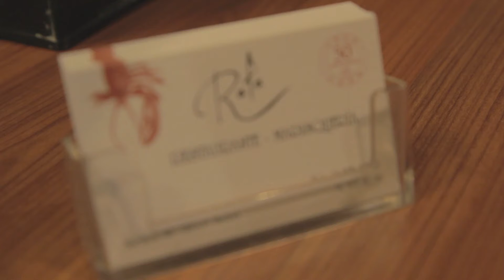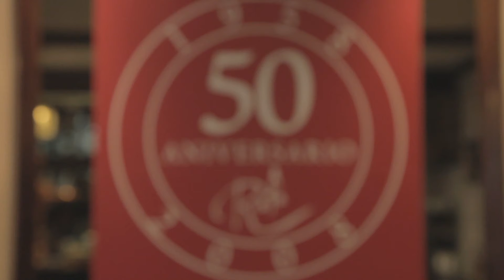Merluza al vacío en Casa Rafael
¿Quieres saber cómo se prepara una merluza al vacío? Ven con nosotros al Restaurante Rafael. Allí nos hablarán de sus famosos mariscos, su mítica ensaladilla y de sus más de 50 años de éxito. ¿Te apuntas?